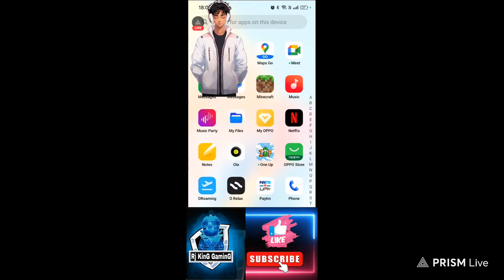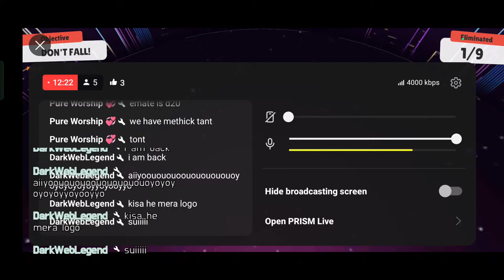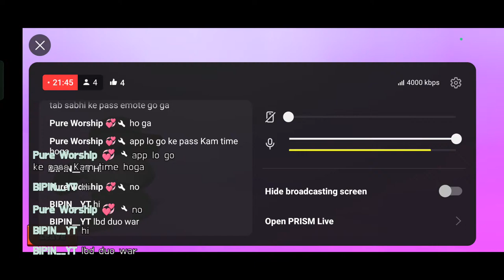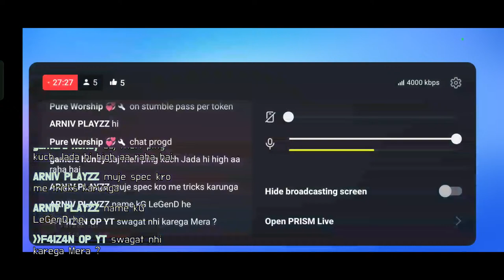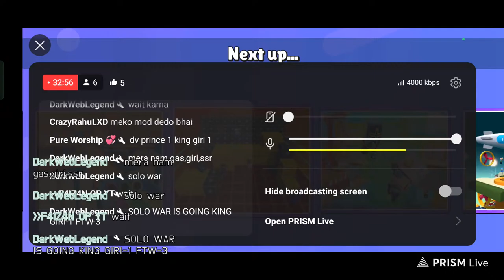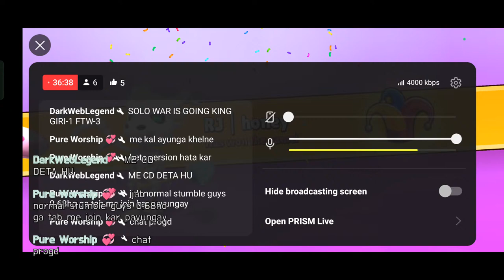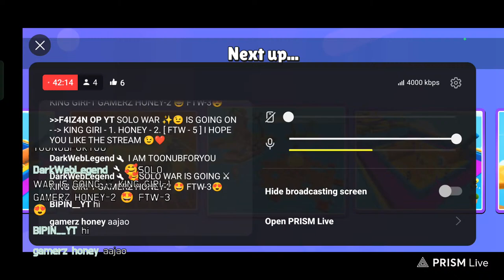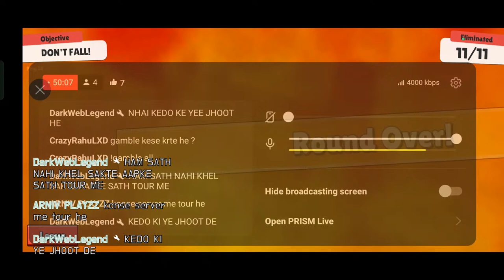Live streaming of RJ king gaming